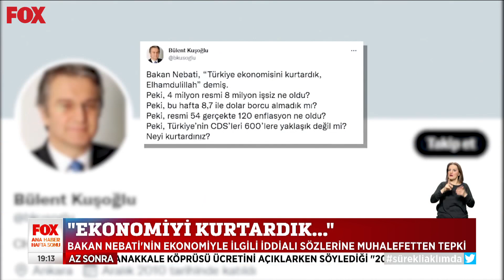''Ekonomiyi kurtardık...'' 20 Mart 2022 Gülbin Tosun ile FOX Ana Haber Hafta Sonu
Bakan Nebati'nin ekonomiyle ilgili iddialı sözlerine muhalefetten tepki... 20 Mart 2022 Gülbin Tosun ile FOX Ana Haber Hafta Sonu bülteni yayında hemen izle!